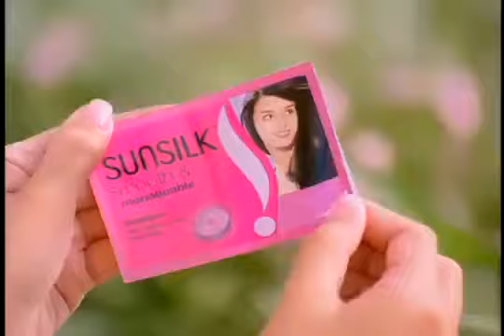Sunsilk Soft Peels Prizes Promo (TVC 30's "2009")